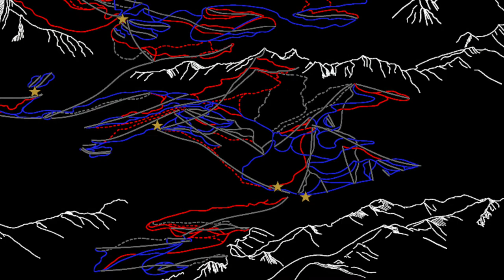After Ski - Austria 2023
Trip to Lech Austria in 2023 for skiing and snowboarding. Good snow, good friends, and world class apres ski.